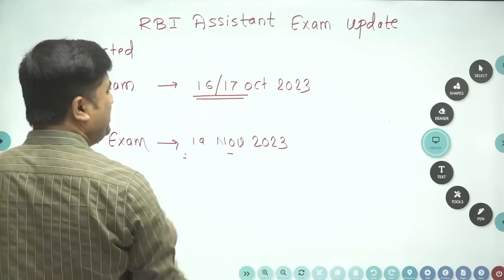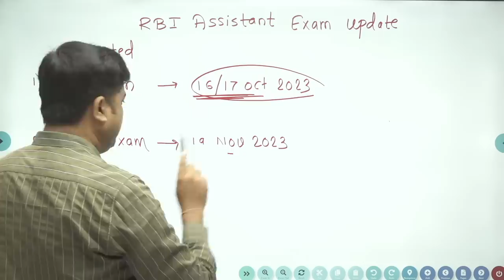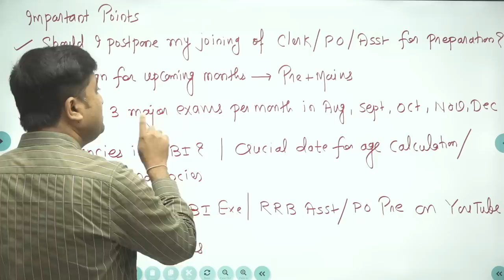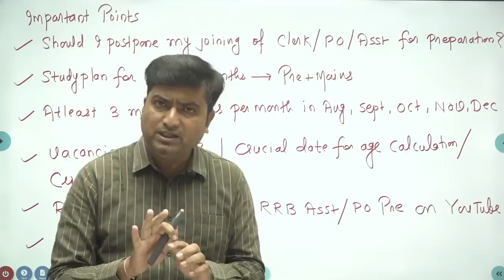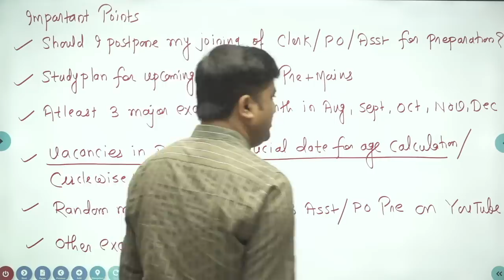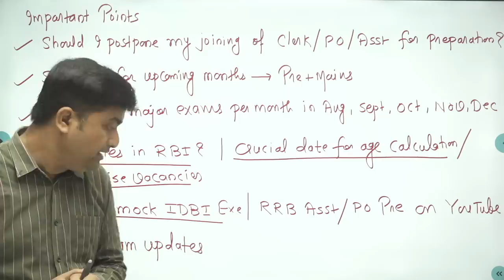AakashWani - RBI Assistant Notification Update as on 19th June 2023 (In Hindi) || Aakash Jadhav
IBPS has broaden its base and also conduct exams for different state corporations such as Mahadiscom, Mahagenco, Mahatransco, MIDC, CIDCO, MHADA for different technical and non technical posts. It also conduct exams for Central Government Corporation and Autonomous Institution such as Food Corporation of India(FCI), Central Warehousing Corporation(CWC), CONCOR, KVIC, NYKS, CBSE, CCIL etc. for technical and non technical posts. Transparent, Reliable and Super fast conduct of exams made TCS as first choice as Exam Conducting Agency. TCS Conducts all exams goverened by IBPS. We at Sankalp Education providing training for IBPS Bank Exams, LIC/GIC Insurance Exams, Staff Selection Commission Exams and Railway Recruitment Board Exams both in Online and Offline Mode.